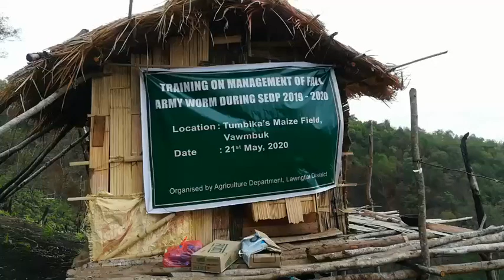Mizoram : Training to farmers on tackling fall army worm that destroyed Maize crops in Lawangtlai.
Mizoram : Maize crops came under attack of fall army worm in Lawangtlai district of Mizoram. Agricultural and ATMA officials imparted training to farmers on tackling the worm.